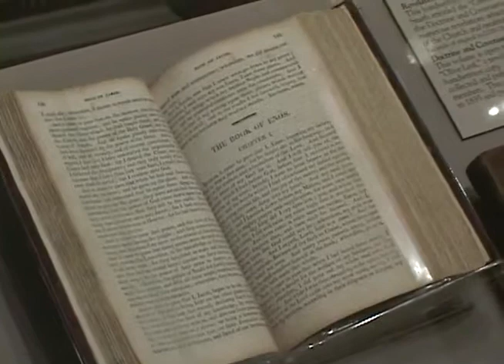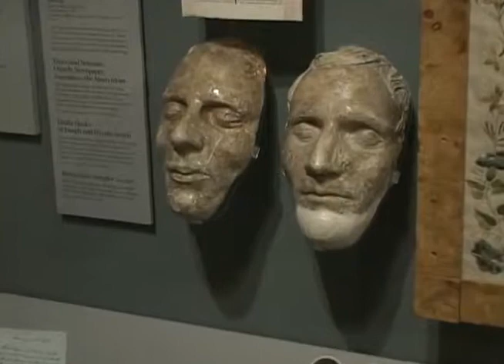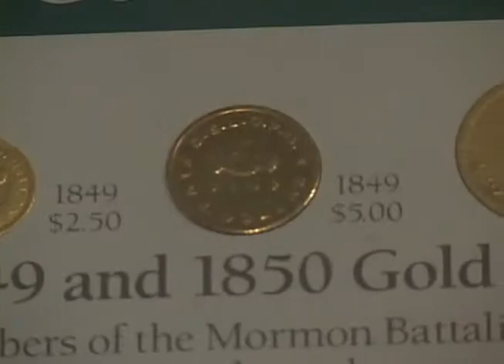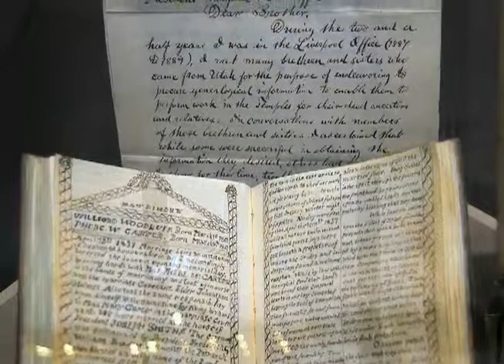LDS Church History Museum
Art conservation questions? Call Scott M. Haskins 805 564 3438